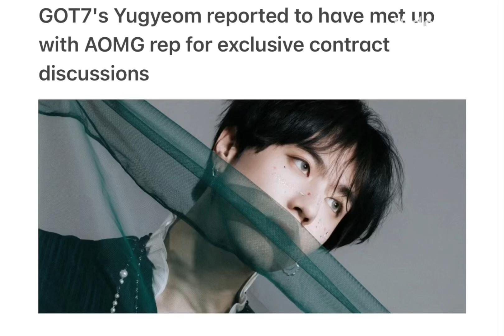GOT7's Yugyeom reported to have met up with AOMG rep for exclusive contract discussions